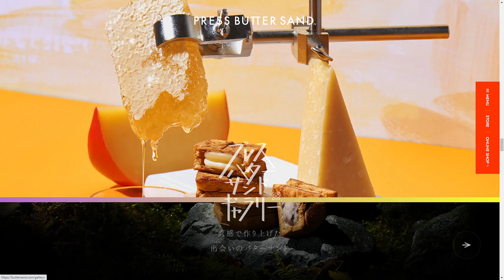PRESS BUTTER SAND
a Masterpiece web design project by Studio Details Inc. from Japan was awarded the Site Of The Day certification on Jun 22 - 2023. Congratulations🎊
give. Given. gift each other. It doesn’t matter how many moments of happiness you have. PRESS BUTTER SAND aims to be a gift brand for 365 days.